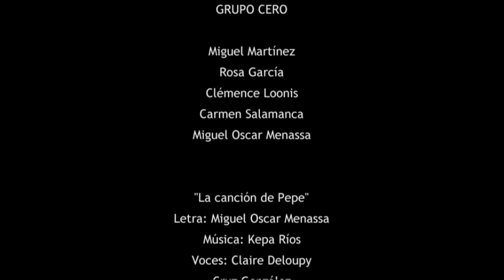CICLO DE CINE GRUPO CERO - LA MUJER Y YO MADRID 2003 con Miguel Oscar Menassa...